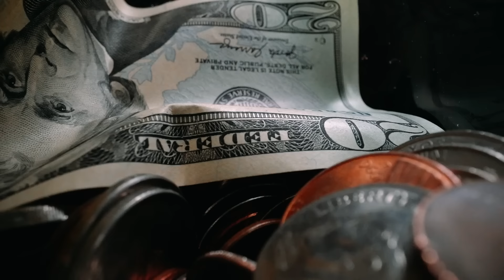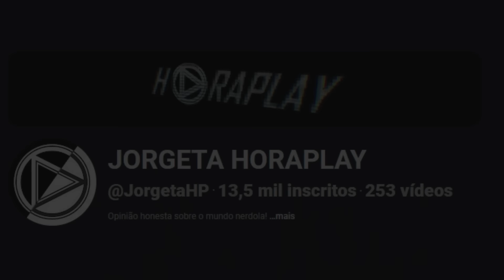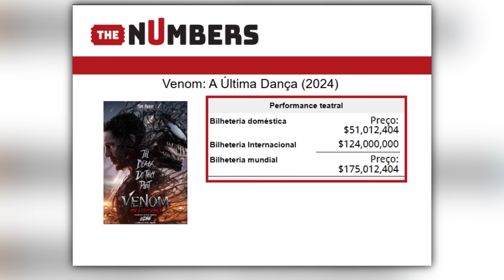CRÍTICA: VENOM 3 A ULTIMA RODADA É VERGONHA ALHEIA COM TOM HARDY E SEM HOMEM-ARANHA